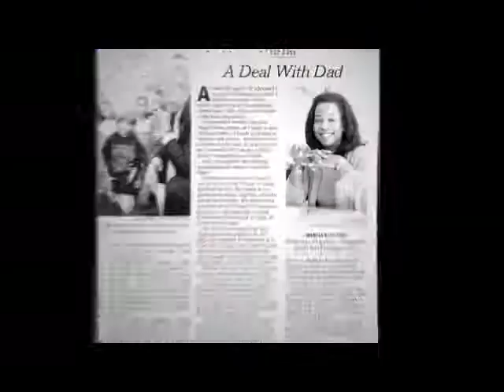Myrtle Potter's Story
Myrtle Potter, Your Trusted Voice in Healthcare, uses her vast knowledge of the healthcare industry to create her own company to help consumers navigate the healthcare system.